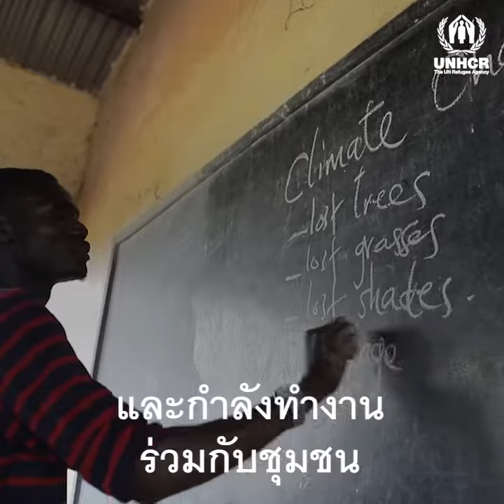คุณจะหนีจาก Climate change พ้นได้อย่างไร ? 🔥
นี่เป็นคำถามที่เราต้องหาทางออกร่วมกันอย่างเป็นน้ำหนึ่งใจเดียวกัน
ในการประชุม COP28 นี้ มาร่วมสนับสนุนและยืนหยัดเคียงข้างผู้ลี้ภัย ผู้พลัดถิ่น และชุมชนที่ให้ที่พักพิง ที่กำลังต่อสู้อยู่ในแนวหน้าในวิกฤต Climate change 🌏

As world leaders gather for COP28, we have an important question.
How do you flee climate change?